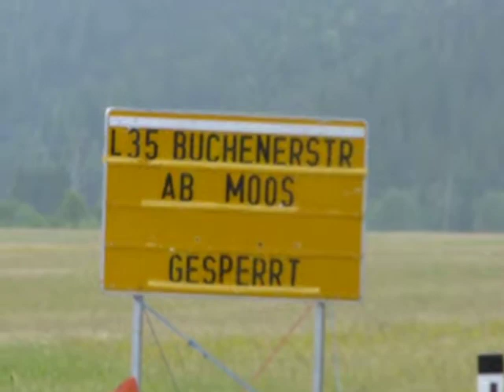Bilderberg 2015 Telfs - Check-Point Militaire Leutasch - 11.6.15 #1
Lors de la Conférence de Bilderberg 2015 à Telfs, près d'Innsbruck en Autriche du 11 au 14 juin, toutes les routes d'accès à l'Interalpen Hotel, lieu de la conférence, étaient fermés par des check-points militaires ou policiers. Ici le check-point militaire de Leutasch, le 11 juin 2015.